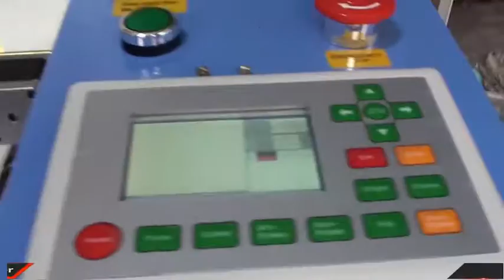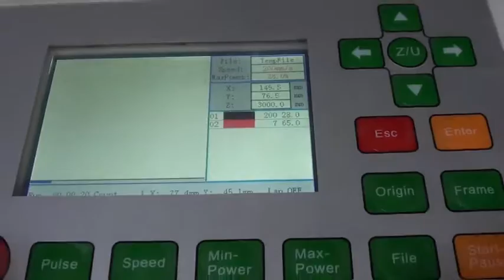FL-340 engrave and cut acrylic, laser machine with RD system, liaocheng hengchunyuan